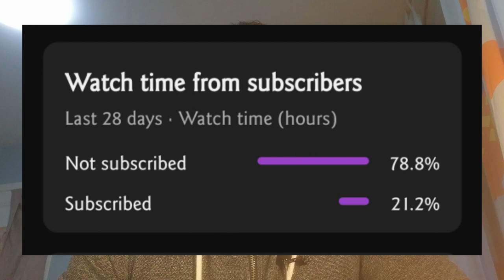Poland 🇵🇱 போறிங்களா இந்த video பாருங்க in தமிழ்.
In this video I'm talking about Europe and Poland work.